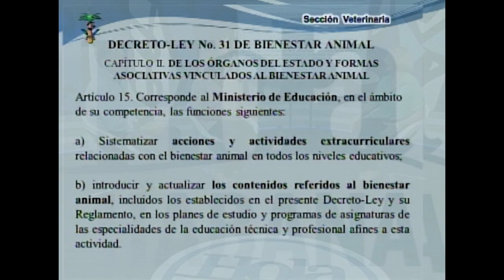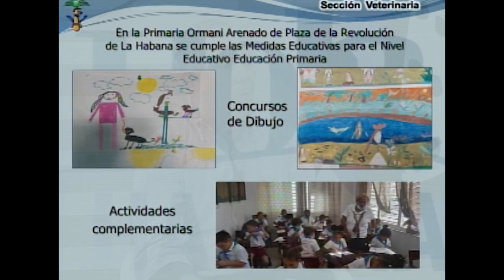De la implementación de la Política de Bienestar Animal en la educación, se conversa en HolaHabana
En la sección de Veterinaria de la revista HolaHabana de la emisión de ayer, se conversó sobre ¿cómo se implementa la Política de Bienestar Animal en el Sistema Educativo Cubano?. Con nuestra especialista, la MS.c Dra. María Gloria Vidal Ribalta, Presidenta de la Comisión Nacional de Bienestar Animal, y el MS.c Dr. Tomás Lamas González, Metodólogo del Ministerio de Educación de la República de Cuba, dialogamos.